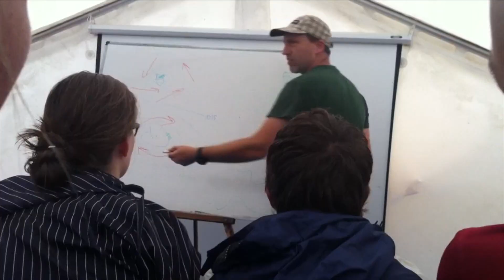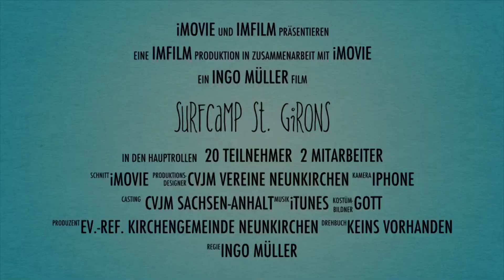Surfcamp St Girons Plage Trailer